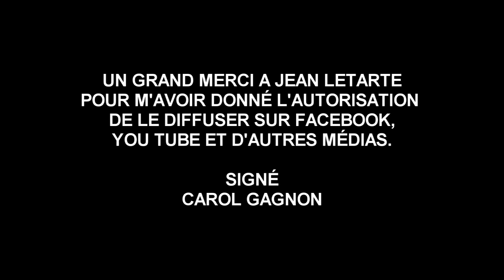Tante Yvette (a cent ans)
Je tiens par ce vidéo, rendre hommage a une tante exceptionnelle, qui fut mes seconds parents et a su toute sa vie rendre service a toute la famille.  Marié pour la première fois a 75 ans, elle sut rendre heureux son mari Eudore. ll a trouvé en cette femme exceptionnelle une conjointe attentive.  Elle raconte sa vie, avec une grande simplicité et parle de son premier amour, qu'elle a gardé présente dans ses souvenirs de jeunesse.  Cent ans de sourire et de joie pour nous tous, telle fut notre tante Yvette.  Mon cousin Jean Letarte, qui grâce a son expérience de réalisateur a Radio-Canada, a su avec ses images nous la faire découvrir en toute simplicité.  J'espère que vous apprécierez cette belle leçon
de vie.  Envoyé par Carol Gagnon, du Canada.